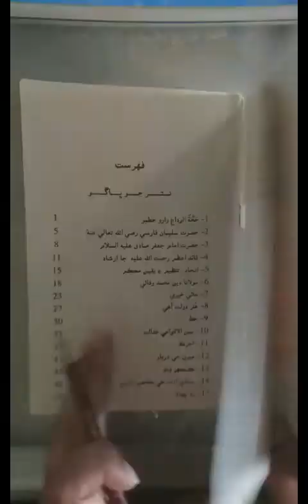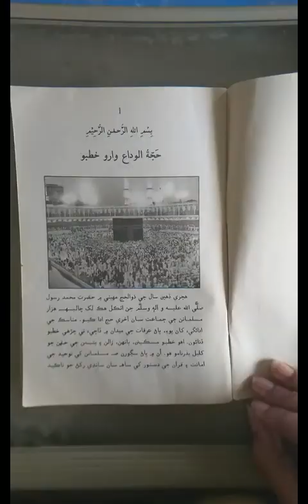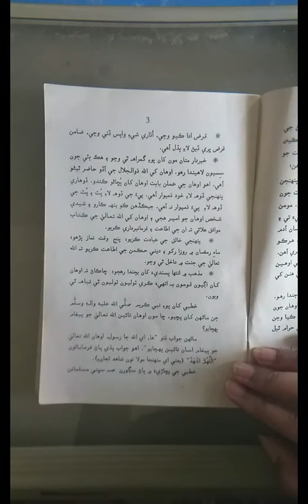Class X Sindhi Lesson 01 Lecture 01